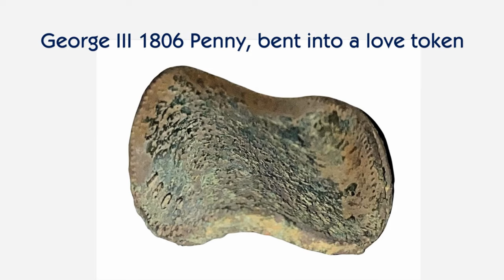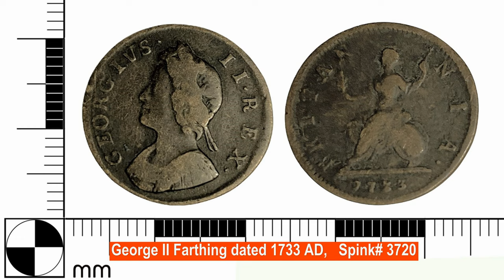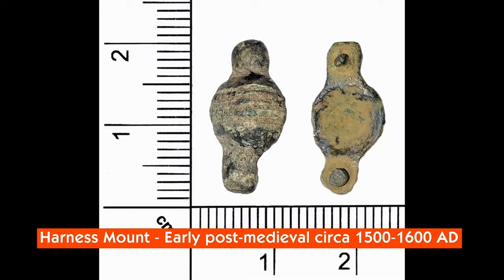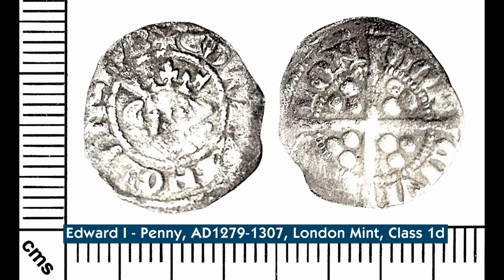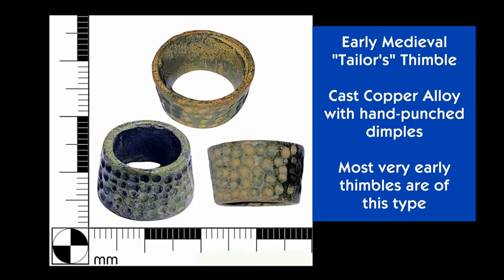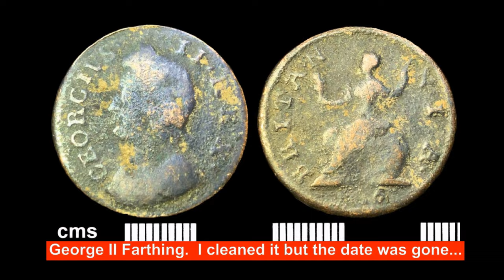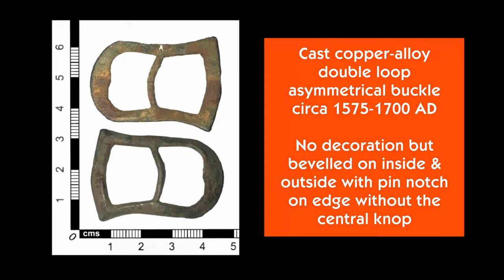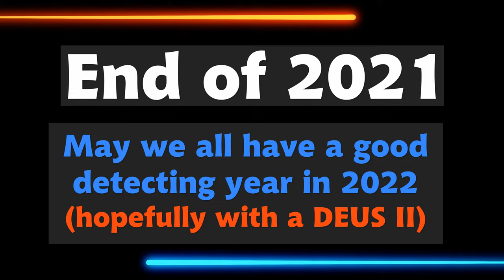Total Recall 2021 (with some bits missing) 😀 - Part 3 (The Grand Finale)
A very edited, and in no particular order, story of my metal detecting finds during 2021 - Part 3 (The Grand Finale).

WARNING - for those of a sensitive nature...
Some clips within the video may show me using a Nox 800 rather than my usual XP Deus detector.

I apologise in advance for any mental anguish or physical harm seeing this use of a Nox may cause.  It was a temporary aberration for which I quickly received expert  treatment and am now fully recovered 🤣🤣🤣